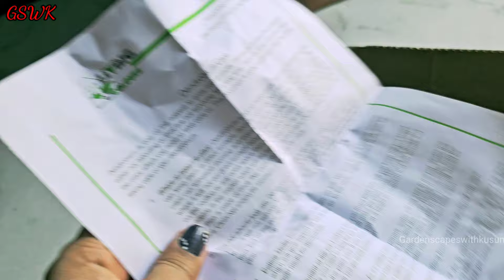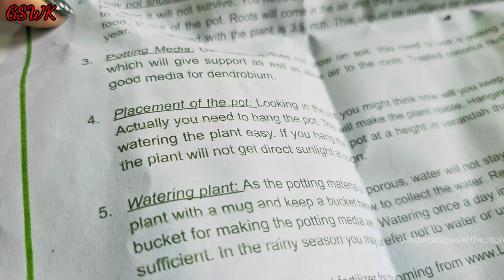Amazon Haul | Plants and Pots | Unboxing Gardening Products